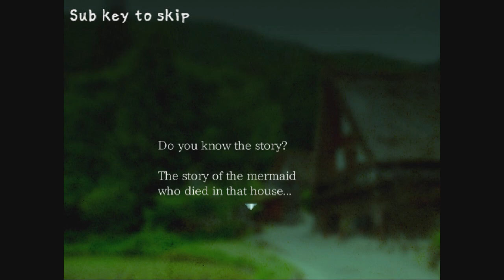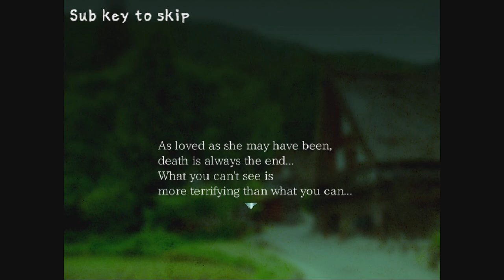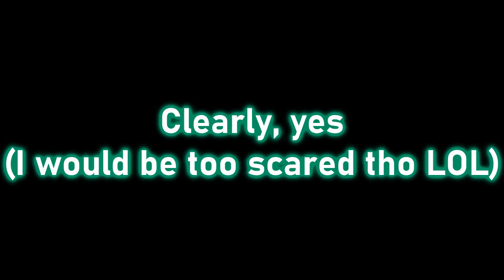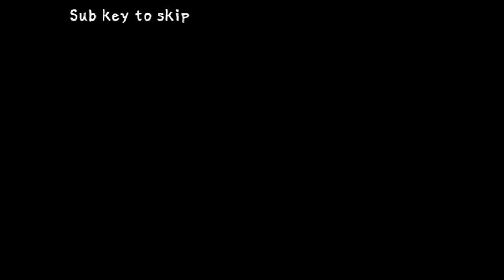WE FINALLY FOUND A MAP BUT SEITARO IS ACTING SUS | Mermaid Swamp [P5]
Rin Yamazaki and her college friends have their car break down in the mountains on a trip. Fortunately, a kindly old man offers to let them stay at his house. But there's a legend about the swamp outside the mansion...
🫧 Developer | Uri Games
🫧 Genre | Horror, Adventure